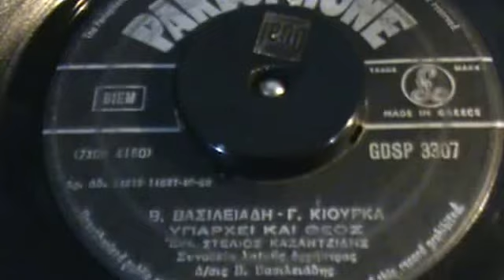ΥΠΑΡΧΕΙ ΚΑΙ ΘΕΟΣ ΣΤ ΚΑΖΑΝΤΖΙΔΗΣ